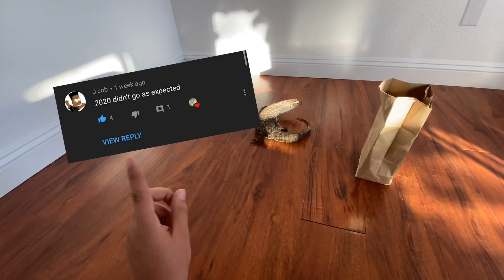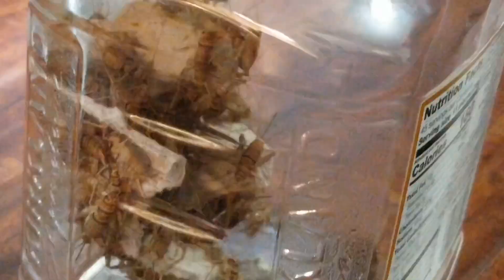Lizard EATS 2 Mice(Live Feeding)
Hey guys and man has it been a while. I’m extremely sorry for the lack of uploads but I finally was able to post a New Video and I hope you guys like it. I didn’t get to throw all the clips in this video but I certainly will in the next one.